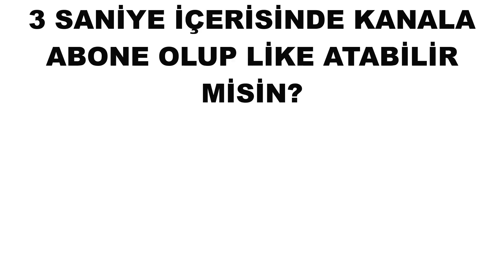%99 Bu Kelimeleri Doğru Telaffuz Edemez! (Çok Zor)